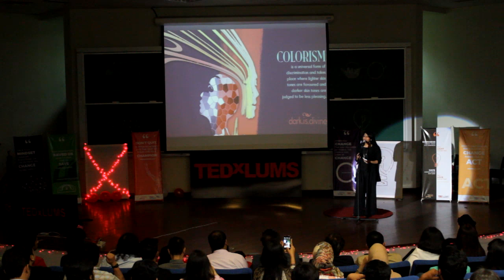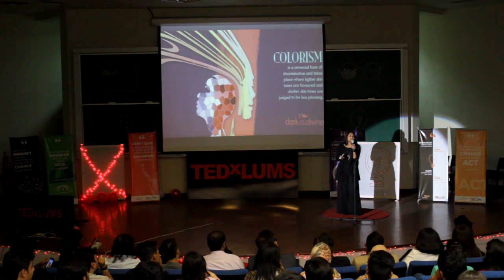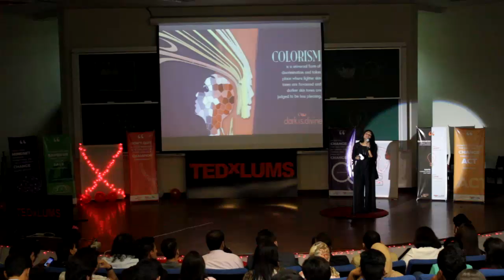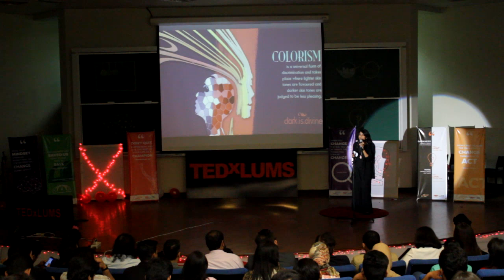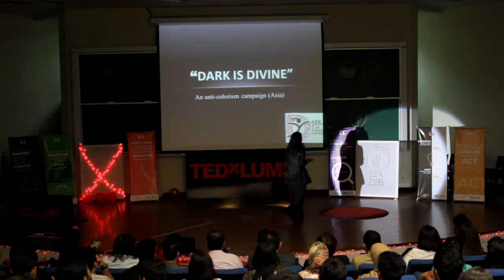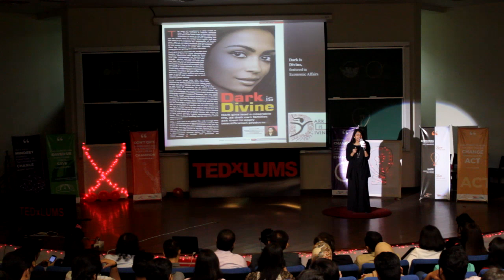Defining Beauty by Colour | Fatima Lodhi | TEDxLUMS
She talks about her anti-colorism campaign, launched in Pakistan, working on a global level, which aims to redefine the unrealistic standards of beauty that have been set by the society.

Fatima Lodhi is a Development studies student.She has been working for the basic rights, inclusion and social acceptance of women with darker skin complexion.